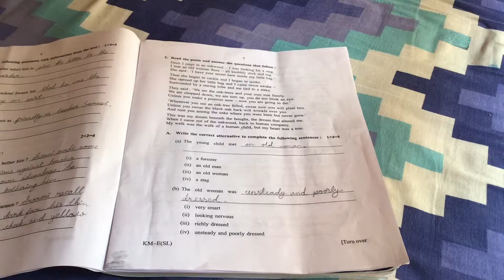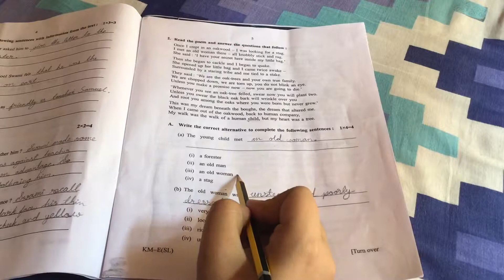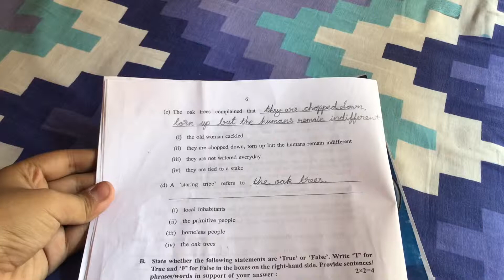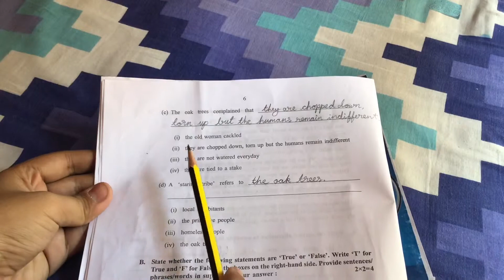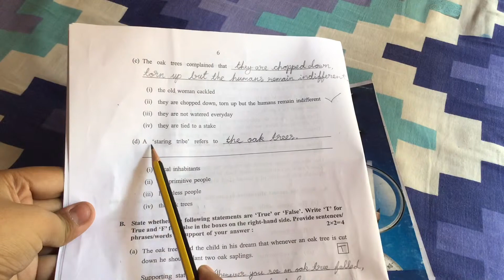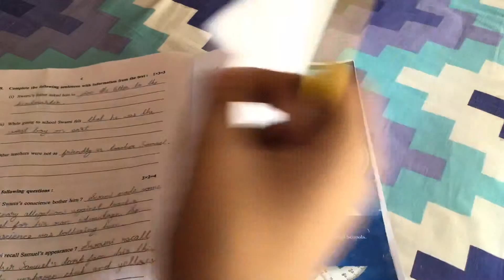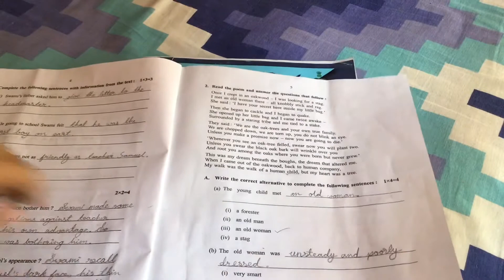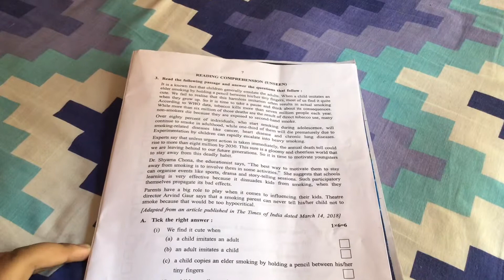Madhyamik 2019 - English (part 2)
There I have discussed the second seen passage in details